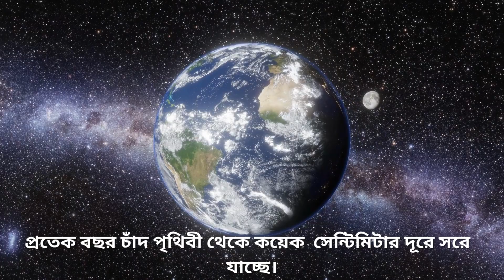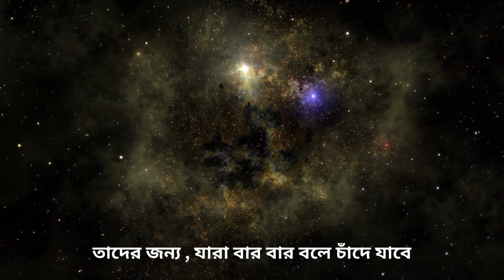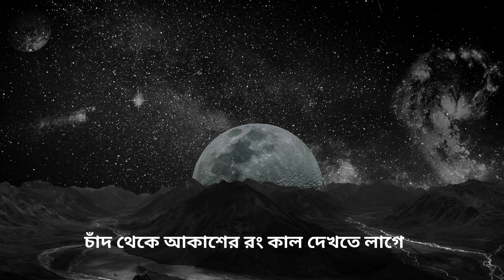চাঁদ সম্পর্কে 10 টি রহস্য জনক বৈজ্ঞানিক তথ্য। 10 amazing facts about MOON.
চাঁদ সম্পর্কে 10 টি রহস্য জনক বৈজ্ঞানিক তথ্য । 10 amazing facts about MOON. ১০টি তথ্য চাঁদ সম্পর্কে। ভবিষ্যতে আদেও চাঁদ থাকবে কিনা। চাঁদে এখন আর কেন কেউ যাচ্ছে না। চাঁদে কি কারনে গর্তের সৃষ্টি হয়েছে। সূর্য চাঁদের থেকে ৪০০ গুন বড়। চাঁদের তাপমাত্রা।